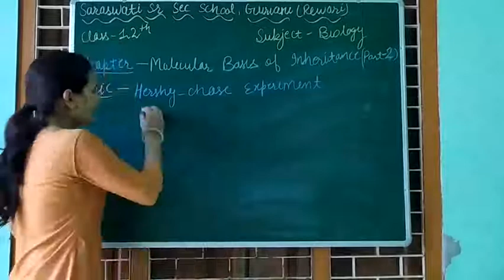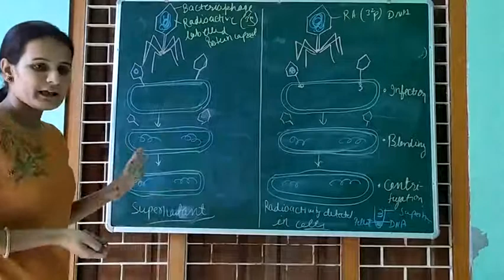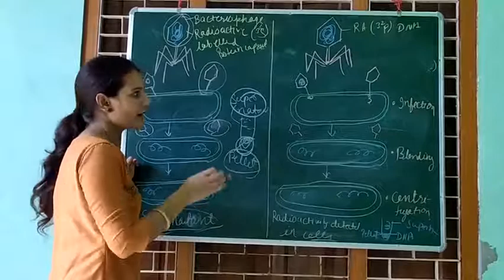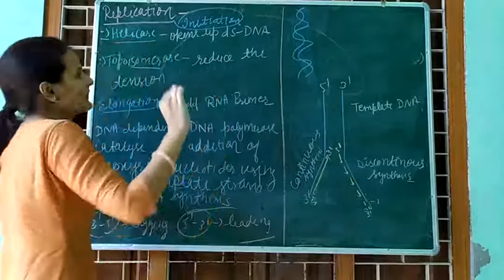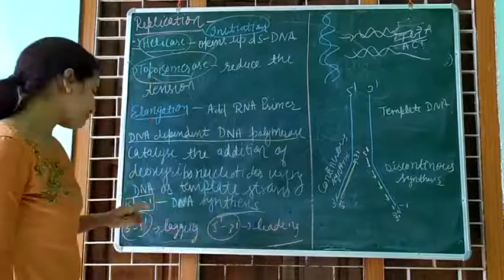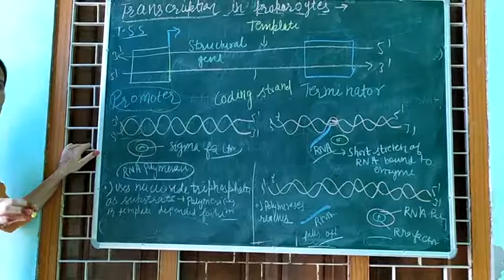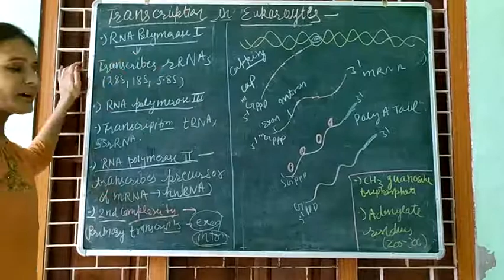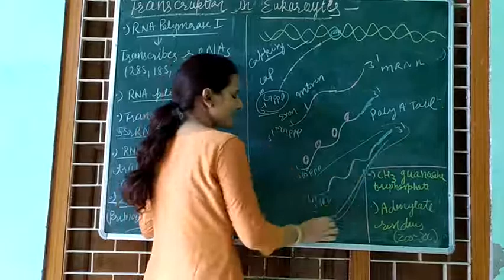Class =12th (Biology) Molecular basis of inheritance (part-2)